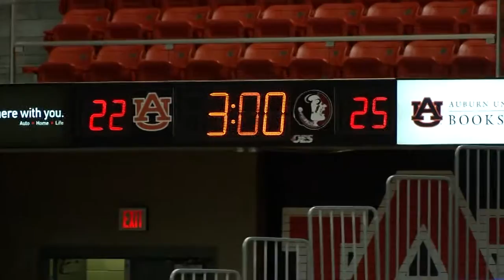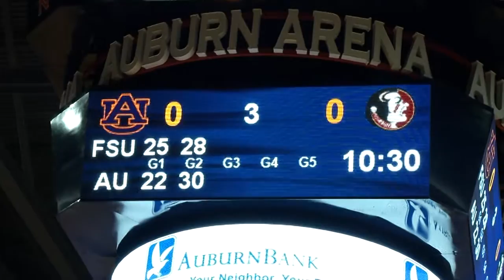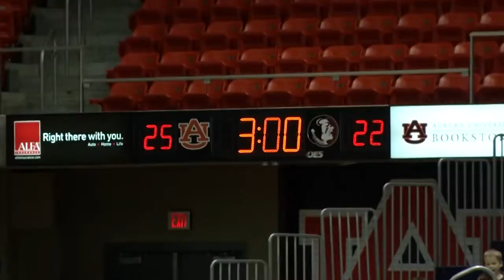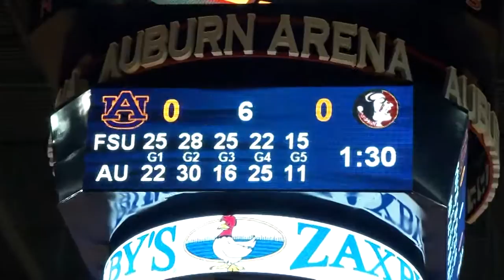Florida State at Auburn Volleyball highlights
9-21-13  In the first-ever volleyball match played in the Auburn Arena, Florida State defeats the Tigers in five-games.  Here are some of the highlights!